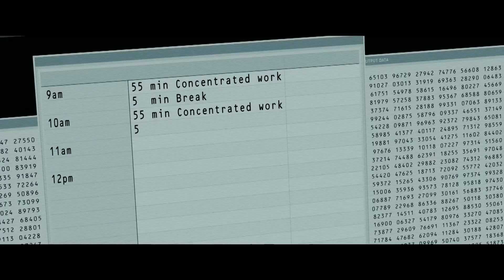CORNER OFFICE Trailer 2023 Jon Hamm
CORNER OFFICE Official Trailer 2023 Jon Hamm, Sarah Gadon, Comedy, Mystery

🟡 Corner Office Movie Storyline: As Orson, The Authority's newest employee, finds himself trapped in the absurdities of corporate life, his alienation deepens when he discovers a room he's told doesn't exist.

Director:
Joachim Back
Writers:
Ted Kupper, Jonas Karlsson
Stars:
Jon Hamm, Danny Pudi, Sarah Gadon